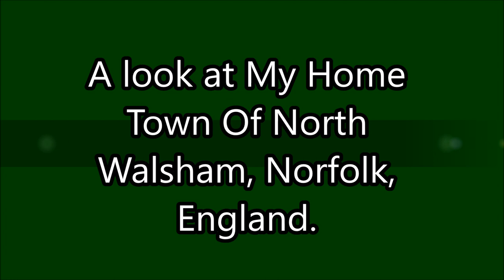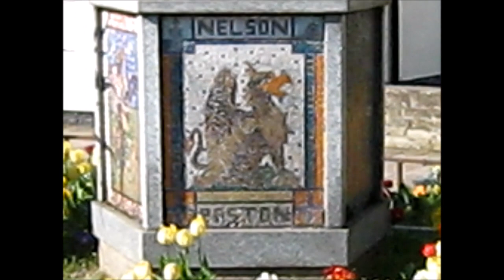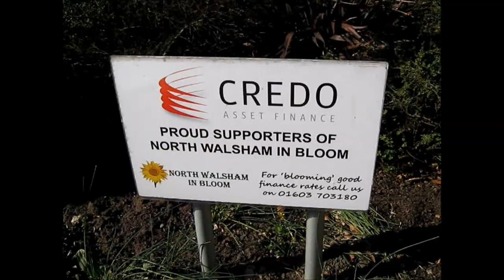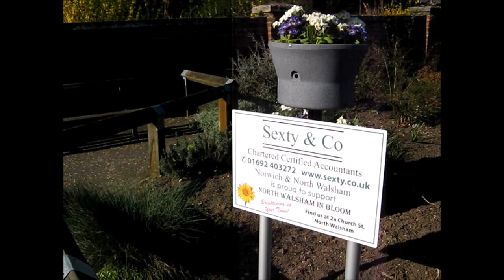North Walsham: My Home Town. 200 Sub Special.